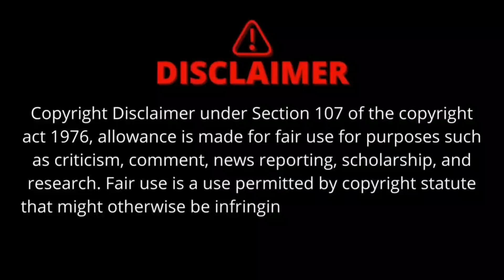MURDER MUBARAK TRAILER | Netflix | Sara Ali Khan | Pankaj Tripathi | Murder Mubarak Movie Trailer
MURDER MUBARAK TRAILER | Netflix | Sara Ali Khan | Pankaj Tripathi | Murder Mubarak Movie TrailerDuring a murder investigation, a non-traditional police officer turns a spotlight on an array of suspects. He steps into their world as an outsider, only to find there is so much more than what meets the eye.

Murder Mubarak (transl. Congratulations on Murder) is an upcoming Indian Hindi-language mystery thriller film directed by Homi Adajania and produced by Dinesh Vijan.[1] The film features an ensemble cast, including Pankaj Tripathi, Sara Ali Khan, Vijay Varma, Dimple Kapadia, Karisma Kapoor, Sanjay Kapoor, Tisca Chopra and Suhail Nayyar.

Key Points
01:00 - About Movie
01:58 New Look And Cast & Plot
02:40 - Plot And Release date